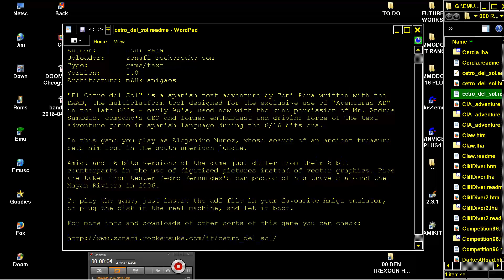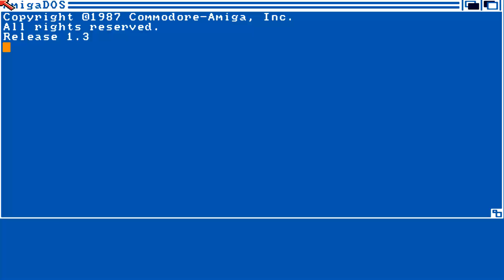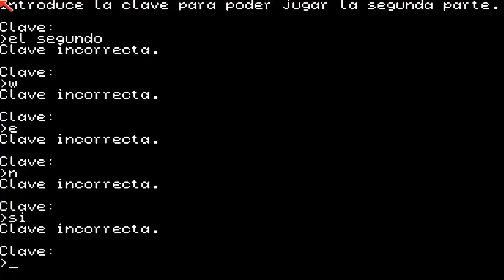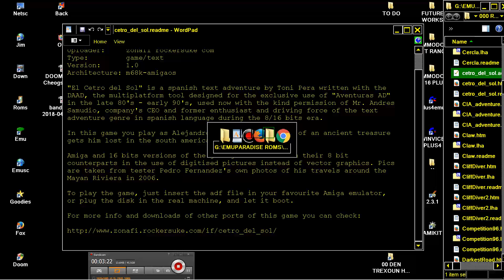AMIGA El Cetro del Sol v1 0 By Toni Pera ITS Spanish Text Graphics Adventure